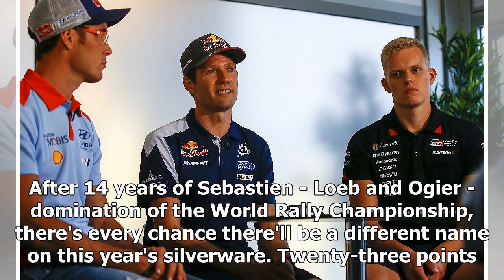How Rally GB won over the WRC title contenders - WRC - Autosport Plus | k production channel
After 14 years of Sebastien - Loeb and Ogier - domination of the World Rally Championship, there's every chance there'll be a different name on this year's silv...